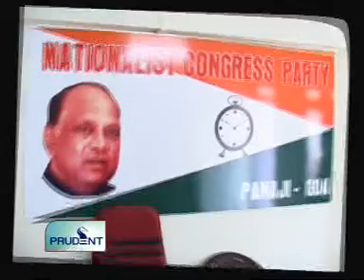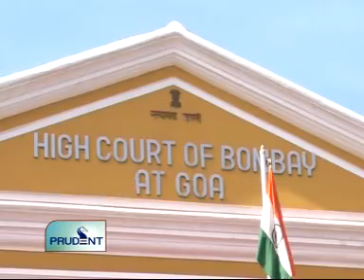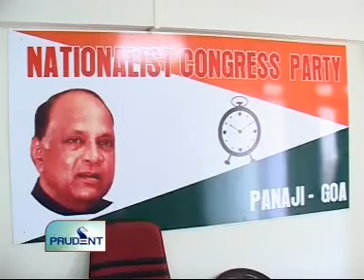goacom.com Goa News Prudent Media 28th May 2010 Seg 1